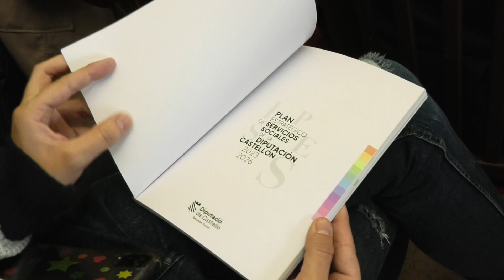La Diputació de Castelló ha presentat el I Pla Estratègic de Serveis Socials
La Diputació de Castelló ha presentat el I Pla Estratègic de Serveis Socials amb el qual pretén optimitzar els recursos de l’àrea de Benestar Social i millorar la resposta a les necessitats socials de la província. L’acte ha estat presidit pel president de la institució provincial, José Martí, la vicepresidenta i diputada de Benestar Social, Patricia Puerta, i hi han assistit la secretària autonòmica d’Atenció Primària i Serveis Socials, Irene Gavidia, el secretari autonòmic de Planificació i Organizació del Sistema; Xavier Uceda, la directora general de Gestió i Organització del sistema, Patricia Ramón, el director general de l’IVAFIQ, Joan Crespo, i el director territorial, Luis Gómez, a més d’entitats socials i professionals de l’àrea.

Martí ha assenyalat que aquest pla “ha de ser la nostra guia per a millorar i enfortir el sistema públic d'assistència i seguir en la tasca de promoció, integració, participació i cooperació social en tota la província”. “I això ho anem a seguir fent de manera conjunta amb els ajuntaments, professionals i entitats socials fent palés el nostre compromís amb la ciutadania”, ha afegit Martí.

El president ha esmenat que “no són pocs els reptes als quals hem de fer front: el repte demogràfic, les desigualtats socials i econòmiques, la feminització del risc de pobresa, l'exclusió social, l'increment de l'envelliment, la discapacitat… Però tots aquests trets seran abordats en el que serà el projecte més ambiciós que impulsa aquesta Diputació en matèria de Benestar Social”.

Per la seua part, la vicepresidenta ha assenyalat que la Diputació de Castelló “té com a missió seguir sent l’artifici del progrés de la província, defensant la igualtat d’oportunitats entre territoris per a millorar la qualitat de vida de la ciutadania, ajudant als 135 municipis de la província”.

D'aquesta manera, “el I Pla Estratègic de Serveis Socials de la Diputació de Castelló constitueix un full de ruta perquè, partint de les necessitats socials, es promoguen de forma adequada els recursos i les mesures que permeten donar-los una resposta”, ha afegit la vicepresidenta.

Puerta ha destacat que amb implementació d'aquest pla, “s'espera que es millore l'organització de les funcions i recursos de l'àrea provincial de Benestar Social, i fer-ho d'acord amb les competències que la legislació li atorga en matèria de serveis socials”.

A més, la vicepresidenta ha afegit que “tot aquest treball el volem fer de manera conjunta amb tots els agents implicats. Per això, el I Pla Estratègic de Serveis Socials de la Diputació de Castelló va dirigit a ajuntaments i mancomunitats de la província, a responsables polítics, a professionals, entitats socials i actors de la vida social de la província de Castelló. També a entitats d'iniciativa privada fent gala, de nou, d'això que anomenem governança col·laborativa”.

L’acte també ha comptat amb una explicació tècnica a càrrec de la directora de Creas IDS, la consultora social encarregada del desenvolupament del pla estratègic.